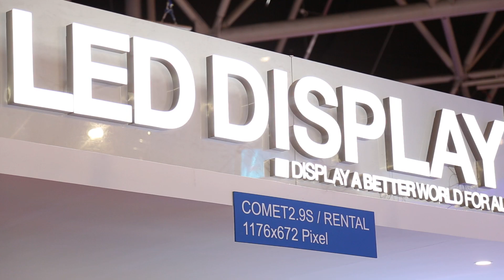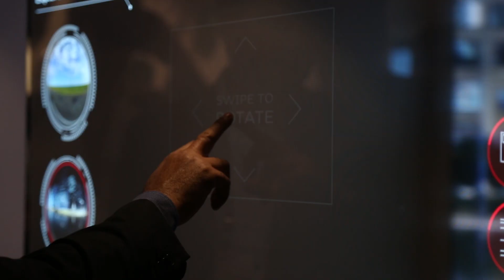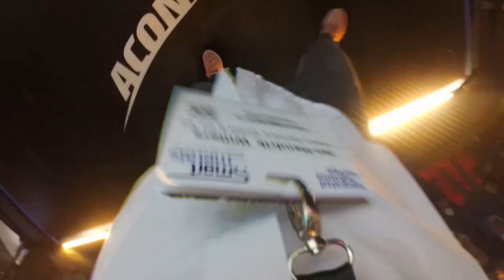ISE 2019 | Unsere Highlights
Die Zukunft ist jetzt! Und zwar auf der diesjährigen Integrated Systems Europe 2019 Messe in Amsterdam. Namhafte Hersteller von LG bis Samsung präsentierten beeindruckende innovative Digital Signage Technologien auf der ISE2019. 8K Displays mit der besten HDR Technik, transparente Werbe-Displays, smarte Display-Spiegel und vieles mehr gab es zu bestaunen. Wir zeigen Euch unsere Highlights!